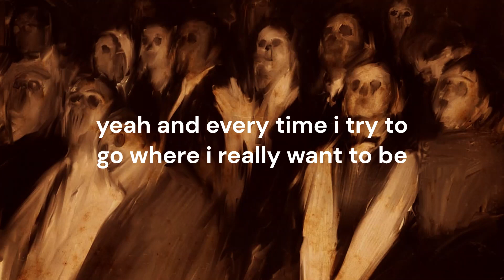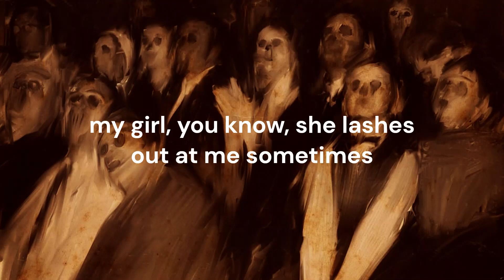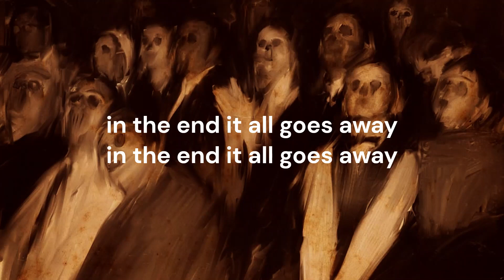sugar // system of a down lyrics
hey guys i love this song and i hope u do too lol pls comment any requests if u have them !! as always, thanks for watching and have a great day !!!

background is "The Audience" by James Hoff